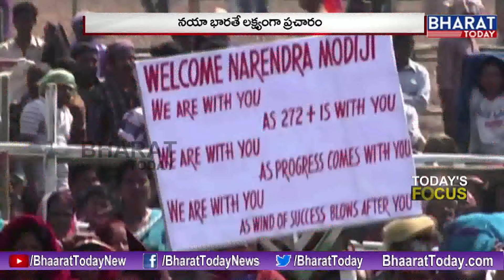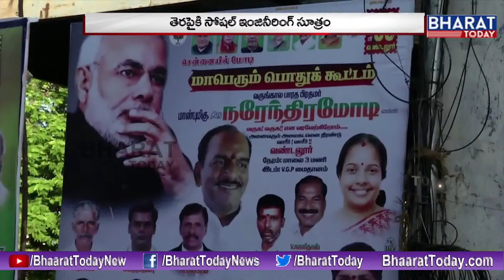Today's Focus: విస్తరణ దీక్ష | BJP Plans Massive Expansion Across India